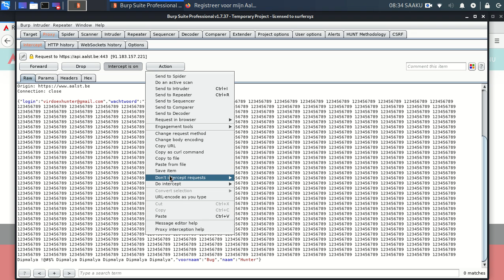Bug Bounty POC: Long password to dos attack | aalst.be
Hello,
This POC Video is Made On Long Password To Application Level DOS.

Name:Deepak Dhiman (a.k.a Virdoex_hunter)

How it work:
So the methodology is when you signup on target you will find that password field if target does not gave any length to password field than if you put very long string over 1000 chars than at backend the target try to make hash of it which takes long memory consumption and keep the machine busy(db machine) which leads to disconnect the db machine from server and leads to app crash.

Steps:
1.Always check signup and forget password functionality for this bug but sometime it also possible on login function too (if the  target first hash your password)

2.So capture the signup request and put a very long string in password field[keep password and confirm password with same]
3.click on action do intercept response to this request check the status

📱Social Media📱